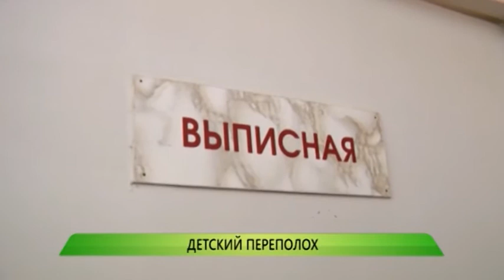20.02.2015 Служба новостей "Город" - Детский переполох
Настоящий детский переполох в Нижнем Новгороде! 18 февраля впервые за последние 12 лет родились сразу четверо детей — три девочки и мальчик, а несколькими днями ранее из роддома выписывали ещё одну многодетную маму — она родила тройняшек и все мальчики. Как сейчас себя чувствуют малыши и их родители? Расскажет Екатерина Вологина.